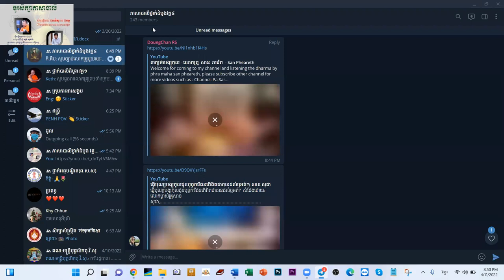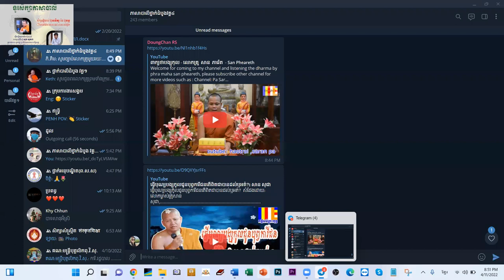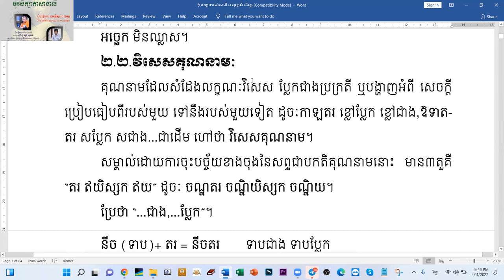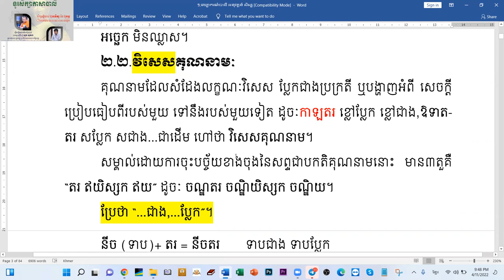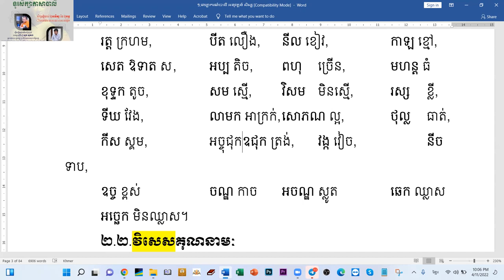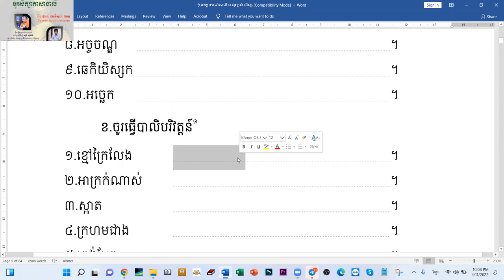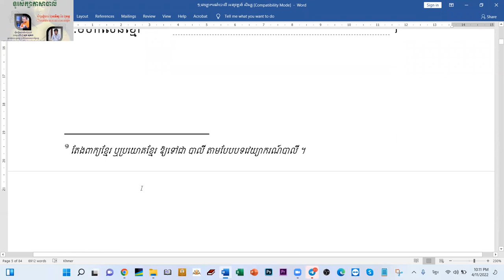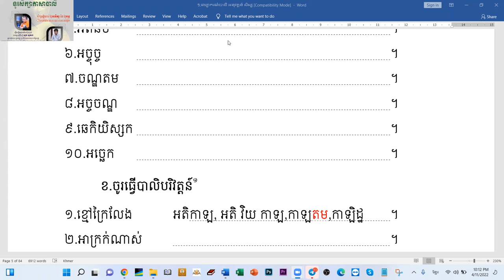10.នាមនិទ្ទេស/នាម/នាមសព្ទ/នាមនាម/គុណនាម/បង្រៀនដោយឧទ្ទេសាចារ្យ អឿន ទិត្យា